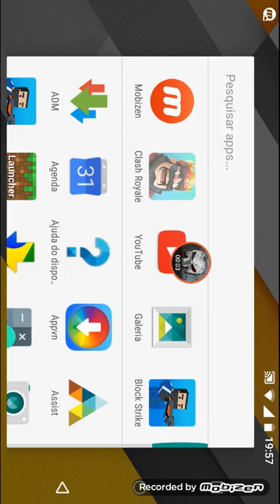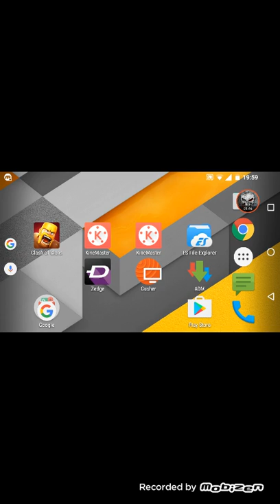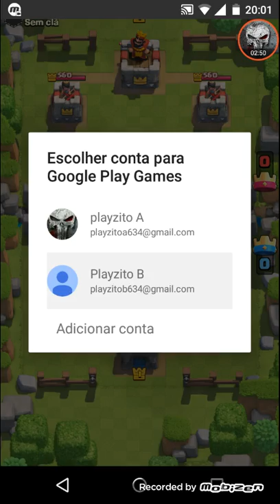Começando do zero clash Royale